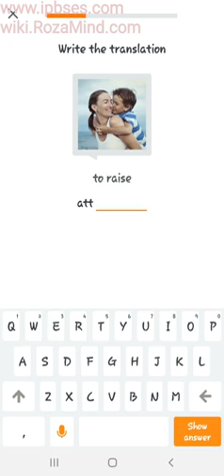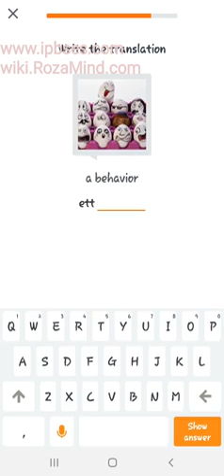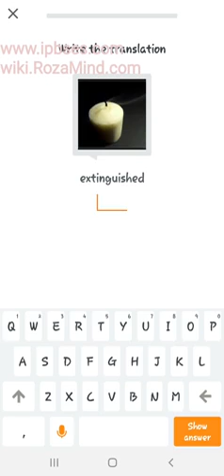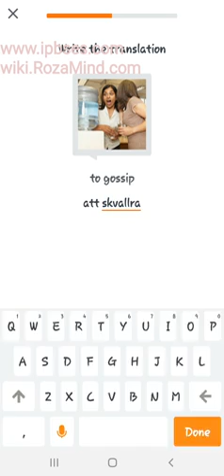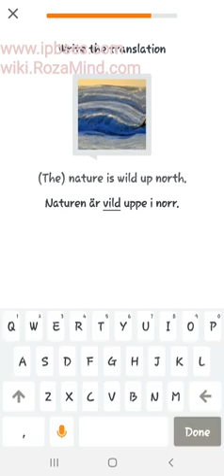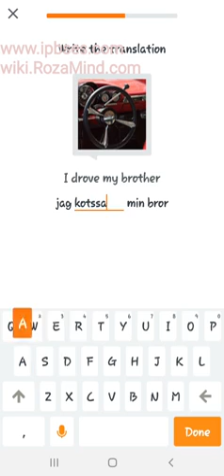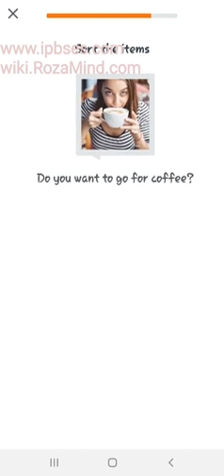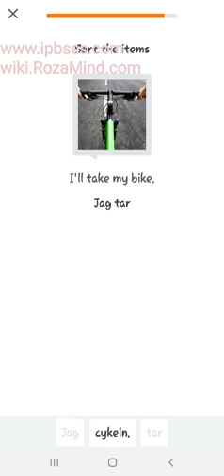آموزش زبان سوئدی: مرور جملات و کلمات/ 14 شهریور 1400، پارت اول